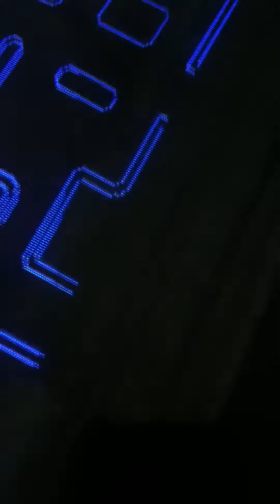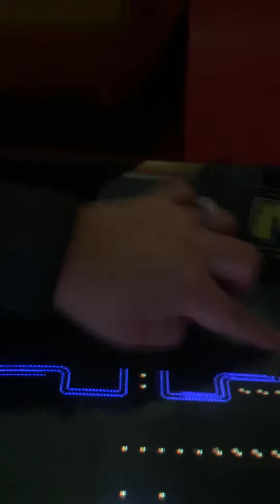Arcade time part 5